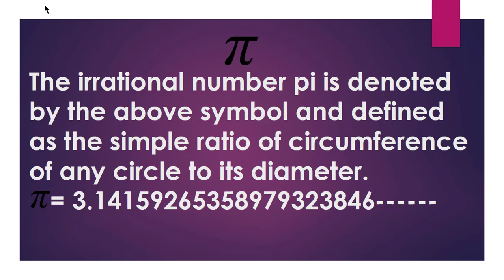The Number Pi